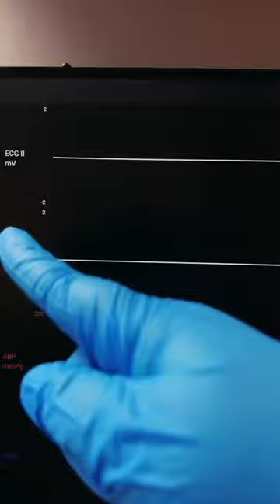ECG viral education medical video viralvideo vlog reels